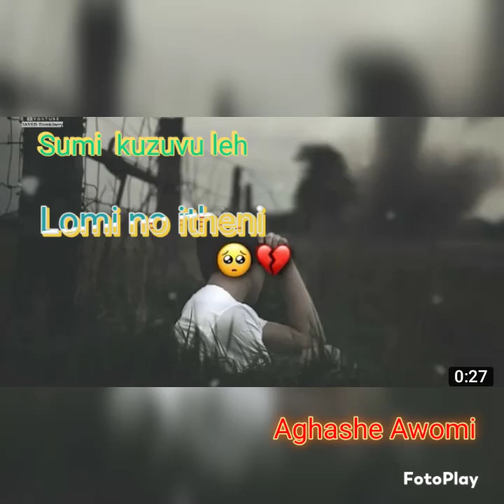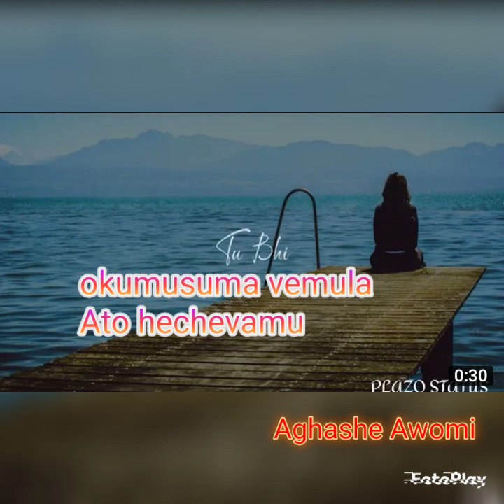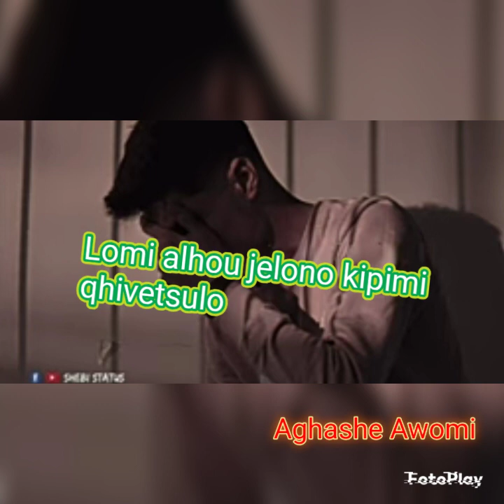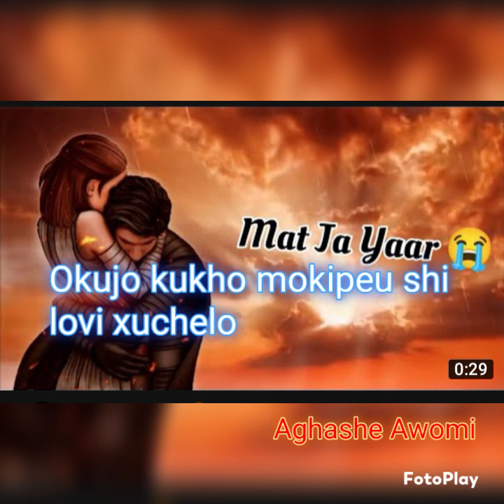sumi kuzuvu leh (lomi no ithe ani) Aghashe Awomi